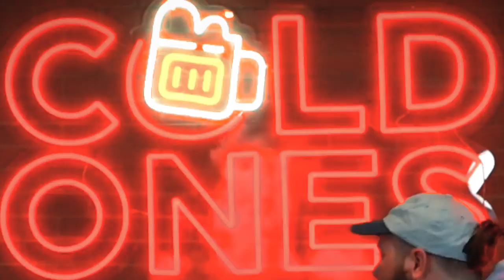Destroying our Livers for Money | ft. iNotorious